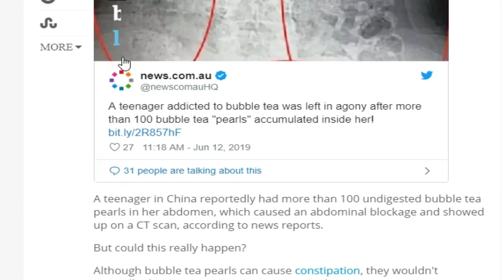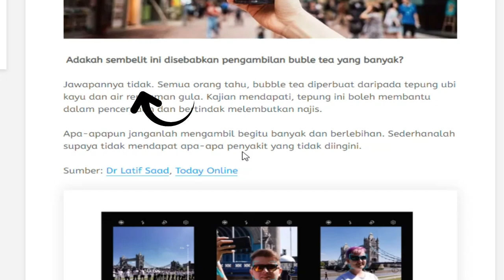Could Tapioca Pearls cause diarrhea?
In social media, viral bubble tea balls is could not be consume. Many believe it, even the mainstream media cover the story of young teenage drank lots of buba and claimed it cause her diarrhea? but its not the case. why? watch the full video..